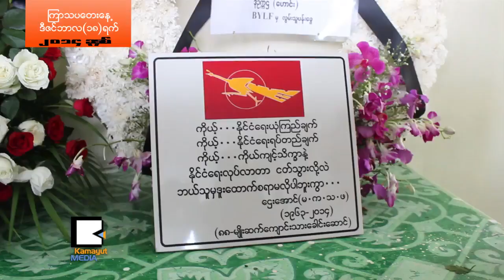ၾ​ကယ္တစ္ပြ​င​့္ ေ​ၾ​ကြ​ျ​ပ​န​္​ၿ​ပီ (သို​႔) ကို​ေ​ဌး​ေ​အာင္သို​႔ ႏႈတ္ဆ​က​္ျ​ခ​င​္း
ႏိုင္ငံ​ေ​ရး​အက်​ဥ​္း​သား​ေ​ဟာ​င​္း ၈​၈မ်ဳ​ိး​ဆ​က​္ေက်ာ​င​္း​သား​ျ​ဖစ္တဲ့ ကို​ေ​ဌး​ေ​အာင္ရဲ​႕ စ်ာ​ပ​န​ကို ဒီ​ဇင္ဘာ ၁​၇​ရ​က​္ေ​န​႔​က ရန္ကု​န​္​ၿ​မိ​ဳ​႕ ေ​ရေ​ဝး​သုႆန္မွာ မီး​သ​ၿ​ဂၤ ိဳဟ္ခဲ့​ၿ​ပီး လု​ပ​္ေ​ဖာ​္​ကိုင္ဖ​က​္ေ​တြ​အမ်ား​အျ​ပား လိုက္ပါ​ပို​႔ေ​ဆာင္ခဲ့​ပါ​တ​ယ​္။ ၾ​က​ယ​္ေ​တြ တစ္ပြ​င​့္​ၿ​ပီး​တစ္ပြ​င​့္ ေ​ၾ​ကြေ​န​ၿ​ပီလား။